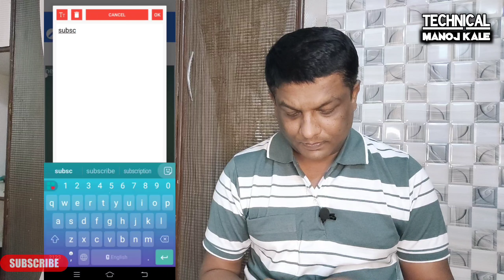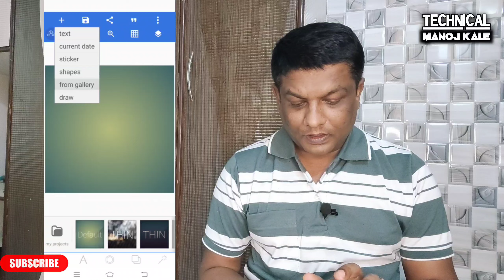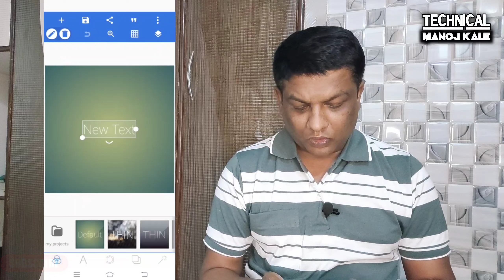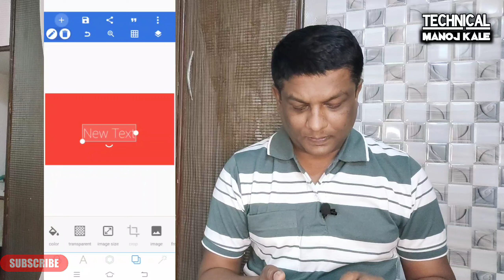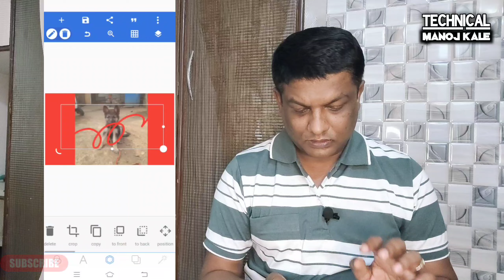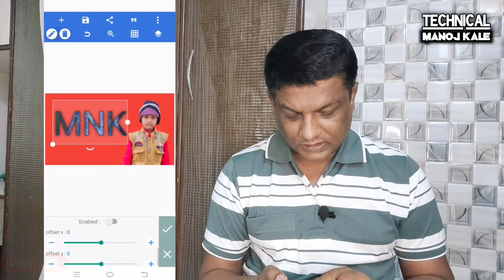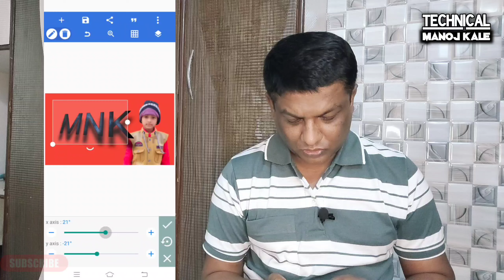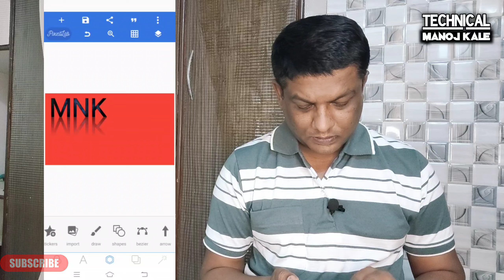PixelLab App kaise chalaye | How to use pixellab | Youtube thumbnail maker app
How To Use PixelLab Apk | Best Image Editor | Thumbnail Maker |